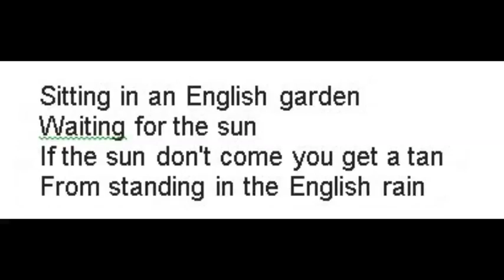I AM THE WALRUS -Beatles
Versão Gilson Gaspar
Bia Kental - Voz
Gilson Gaspar - Sampler e voz

I am he as you are he as you are me
And we are all together
See how they run like pigs from a gun
See how they fly
I'm crying

Sitting on a corn flake
Waiting for the van to come
Corporation T-shirt, stupid bloody Tuesday
Man you've been a naughty boy
You let your face grow long

I am the egg man
They are the egg men
I am the walrus
Goo goo g'joob

Mr. City policeman sitting
See how they fly like Lucy in the sky
I'm crying
I'm crying, I'm crying, I'm crying

Yellow matter custard
Dripping from a dead dog's eye
Crabalocker fishwife, pornographic priestess
Boy, you've been a naughty girl
You let your knickers down

Goo goo g'joob

Sitting in an English garden
If the sun don't come you get a tan
From standing in the English rain

I am the egg man (How do you do sir?)
They are the egg men (The man maintains a fortune)
Goo goo g'joob, goo goo goo g'joob

Expert, texpert choking smokers
Don't you think the joker laughs at you (Ho ho ho, hee hee hee, hah hah hah)
See how they snide
I'm crying

Semolina Pilchard
Climbing up the Eiffel tower
Elementary penguin singing Hare Krishna
Man, you should have seen them kicking Edgar Allen Poe

Goo goo g'joob, goo goo goo g'joob, goo goo

Compositores: John Lennon / Paul Mccartney